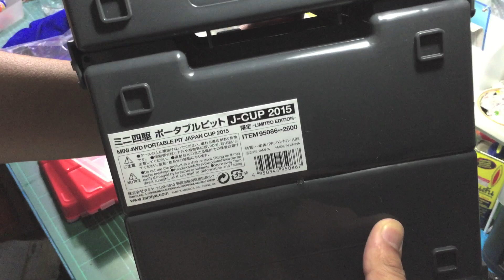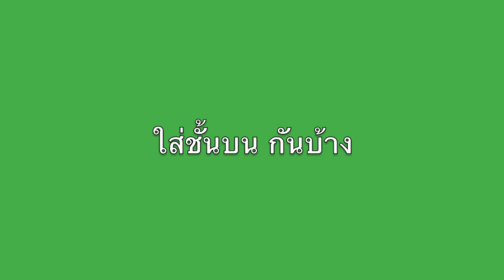TAMIYA Review กล่องเก็บรถทามิย่า 95086 Portable Pit + ชั้นเพิ่มExtender - จุ๊กกุ่ย Mini 4WD #67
Tamiya Mini 4WD รีวิว ทามิยะ [จุ๊กกุ่ย Mini 4WD] 067 - Review 95086 Tamiya Portable Pit & Extender [FHD]

- Review Item 95086 Tamiya Mini 4WD Portable Pit [JapanCup 2015]
รีวิว กล่องทามิย่า ปิ่นโต/คอนโด สีแดง เจคัพ 2015

รีวิว ตัวเพิ่มชั้น โดย โปรเจ็ค-เอ็ม

Where can I buy the Extender?